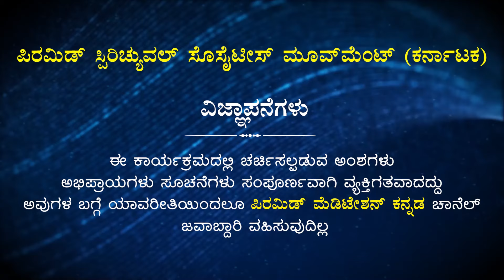Dhyana Vihari News ||19th - Oct -2024 by Sowmya